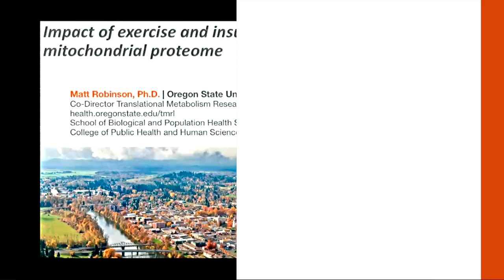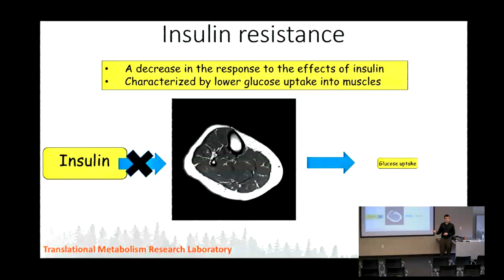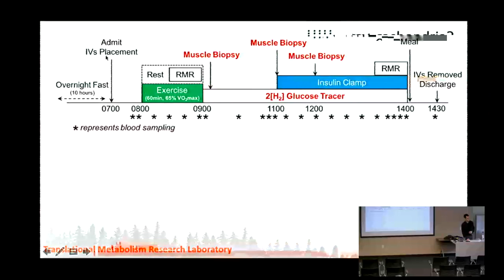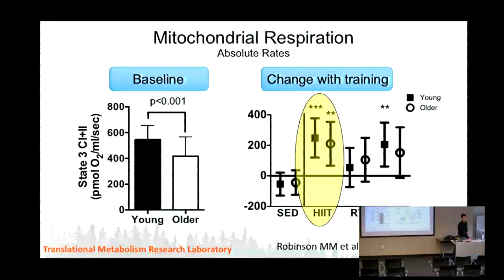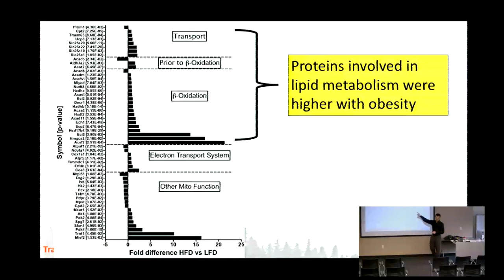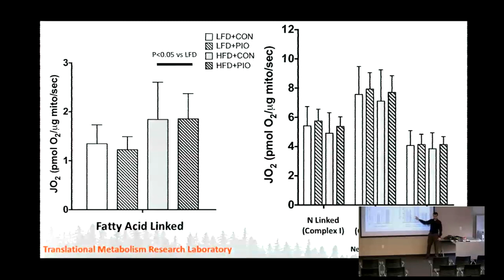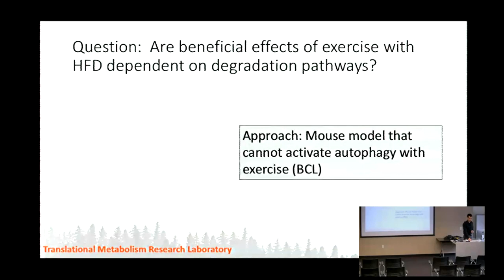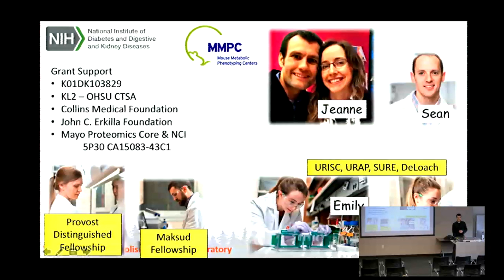Impact of Exercise and Insulin Resistance on the Mitochondrial Proteome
Assistant Professor Matt Robinson's research focuses on understanding mitochondrial protein turnover and respiration during pathophysiology of Type 2 Diabetes and related metabolic disorders.

Matt Robinson, Ph.D.
Assistant Professor
Kinesiology
College of Public Health and Human Sciences
Oregon State University